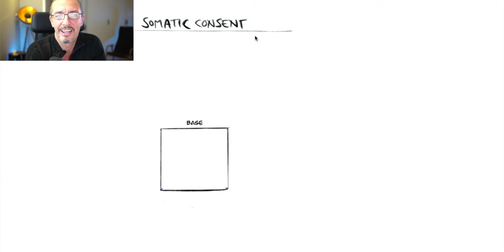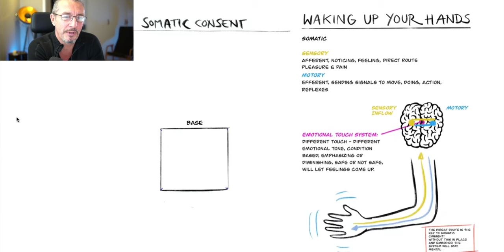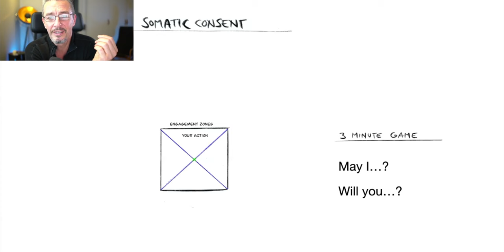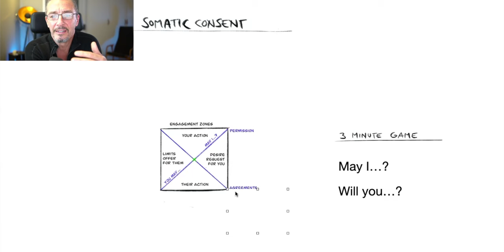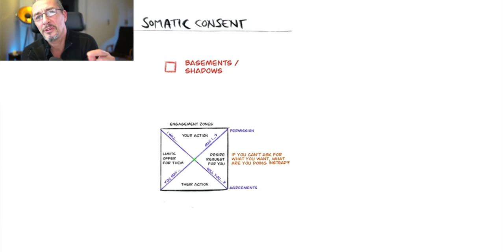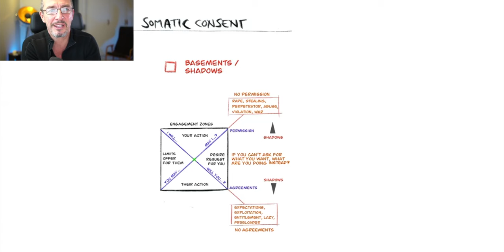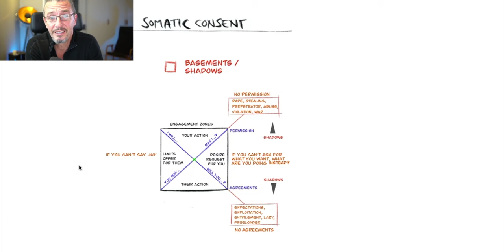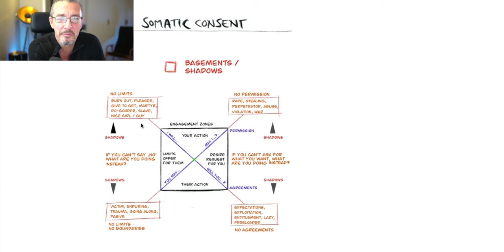Master Your Shadow Self in 2024 with This ONE Simple Trick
In this powerful online workshop, we dive into the shadows—the hidden parts of ourselves that shape our lives and decisions from beneath the surface. When we engage in Activating the Hands, we begin to bring these shadows into the light, using touch and awareness to reveal where we hold back, protect, or limit ourselves.

The shadows aren’t our enemies; they’re messengers carrying wisdom about our unmet needs and hidden beliefs. By finding, feeling, and understanding these parts, we learn to embrace them, integrating their lessons without letting them control us. And when we can choose to release shadows we no longer need, we unlock new levels of freedom, connection, and power in our lives.

Join us to discover, explore, and transform your shadows—opening the way for true growth and self-discovery. ✨

Orgasmic Blueprint, where I break that down tantric lovemaking. Its 50% on special